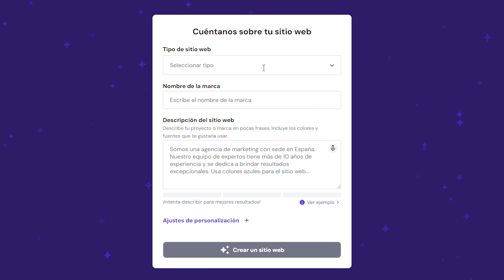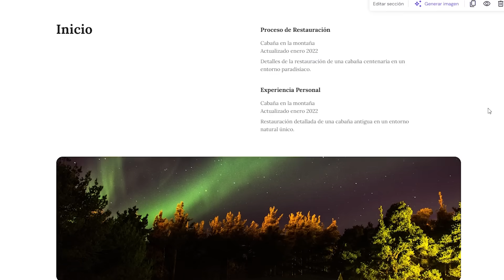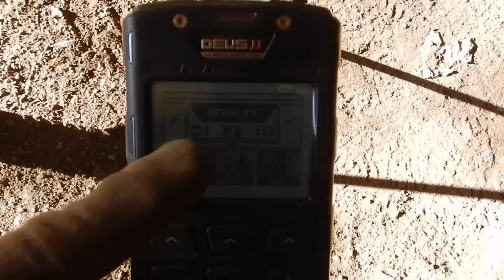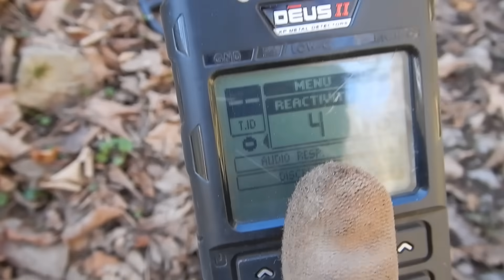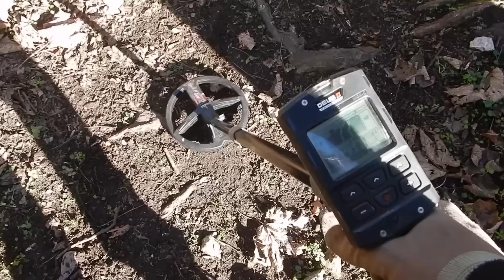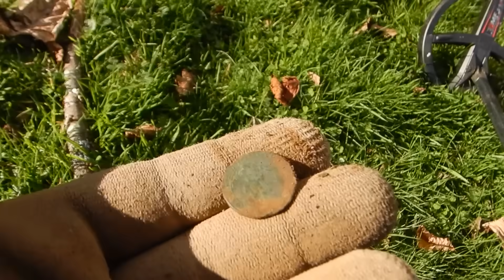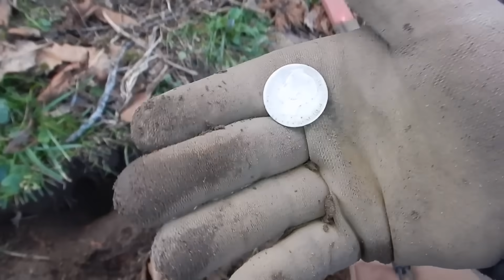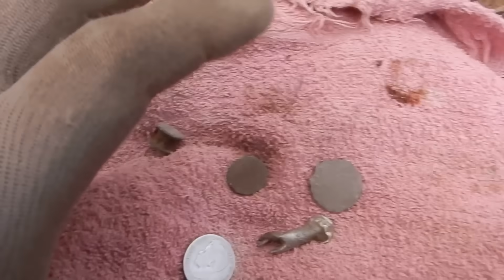HALLAZGO SORPRENDENTE en antiguo pueblo ABANDONADO perdido en las montañas - Detección Metálica 427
Acompáñame en esta aventura en busca de tesoros, con mi detector de metales, en un antiguo pueblo abandonado años atrás, y aislado en medio de las montañas.

COMPRA TU DETECTOR DE METALES EN:
Amazon MX

Descubre junto a mi los fascinantes objetos históricos que yacen ocultos bajo la tierra, desde monedas antiguas hasta artefactos perdidos. ¡Prepárate para sumergirte en el pasado y desenterrar tesoros olvidados que revelarán secretos intrigantes gracias a nuestros detectores de metales!